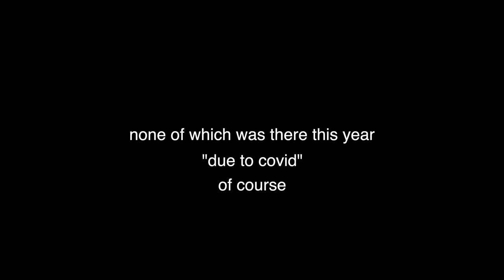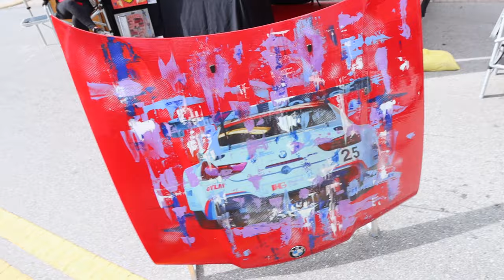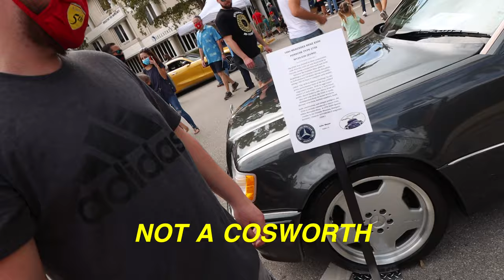My "Eventful" Car Experience in Florida (C8 Corvette's, WhistlinDiesel's Lost Truck & Dancing)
Greeting from Naples, Florida! Fun fact; I've been coming here since I was a little kid and this is my fifth or sixth time at this show.
Welcome to the Ferraris on Fifth Avenue Concourse! An amazing display of upscale supercars and sports cars in one of the cities most upscale streets; Fifth Avenue. You can always expect to see something interesting at this show. Last year's highlight for me was the Ferrari F40 & F50. This year's excitement came from almost every specced C8 Corvette, and a 1957 GMC that once belonged to @whistlindiesel !
What was your favorite thing you saw in the video?
Thanks to my bro Tyler and friends Larry and Dave for coming. Thanks to Ant for being my impersonator!
👁 NEW HERE?
Welcome to DriveHub! My channel covers anything and everything automotive. Whether that’s installing mods on my Corvettes or other sports cars, or driving rare JDM cars and other amazing vehicles around gorgeous New England.
This channel has developed so much since I created the channel, and I'd like to thank each and every one of you for your continuous support over the years! The DriveHub family is forever growing and I love creating content and fun videos for you to enjoy!
If you're new to DriveHub, expect high octane videos, funny moments, and beautiful cars and locations!
whistlindiesel
cars on fifth naples 2021
cars on fifth
cars on fifth 2021
c8 corvette
c8
pandem c8
pandem c8 corvette
pandem c8 widebody
pandem c8 widebody kit
ferraris on fifth
whistlindiesel gmc
whistlindiesel 1957 gmc
ferrari
Lamborghini
supercars
ford gt
drivehub
drive hub
naples Florida
supercar show
hypercars
ferrari naples car show
car show 2021
florida supercars
florida covid 19
Corvettes
Muscle Cars
JDM | RHD Imports
Sports Cars
Supercars
Jeeps | Off-Road
Adventure